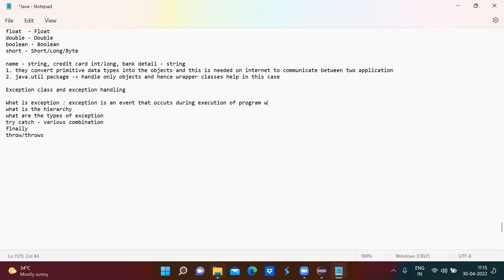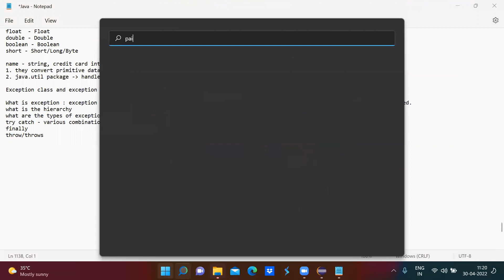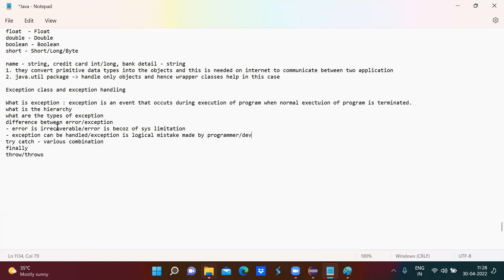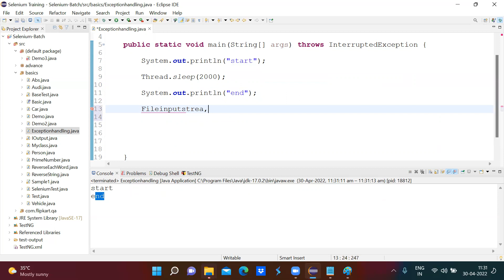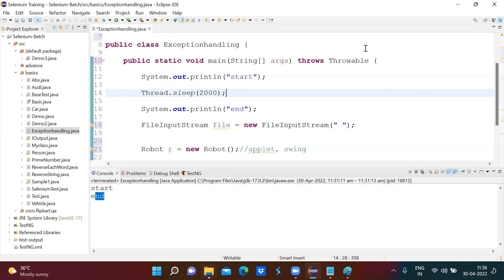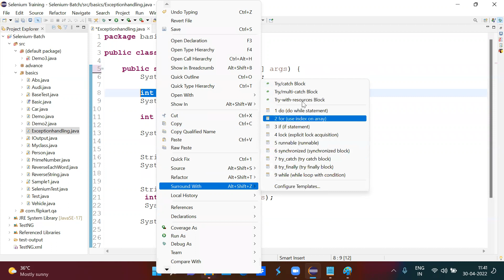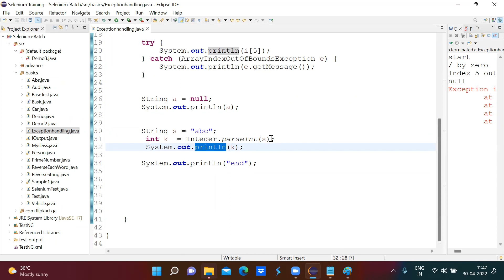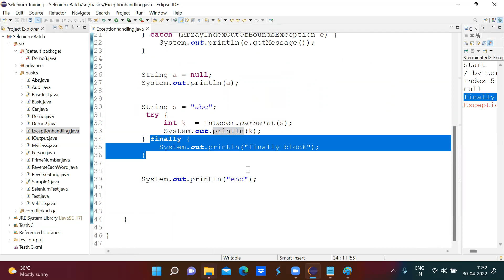#12. Exception Handling in Java - Part 1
1. What is exception
2. Exception class hierarchy.
3. Checked and unchecked exception
4. Error and exception
5. Try catch and Finally